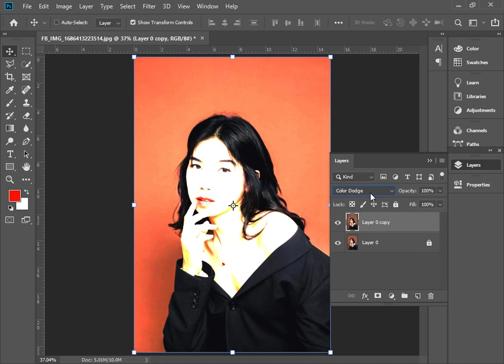Pencil sketch Effect in photoshop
Document from Muhammad Hammad